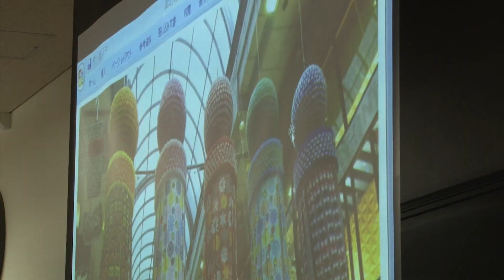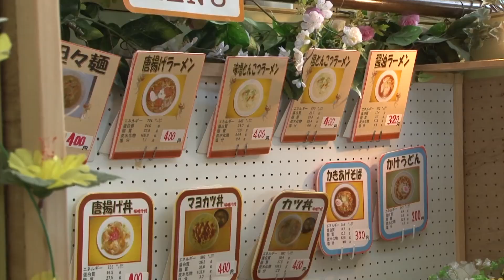国際交流 フィリピン高校生来学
2014年11月7日（金）、フィリピンの高校生が来学しました。